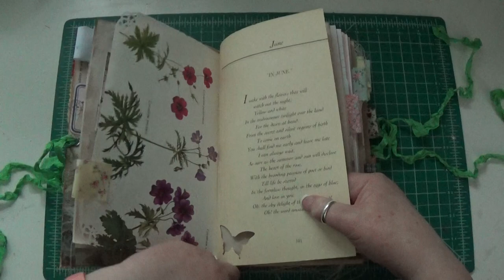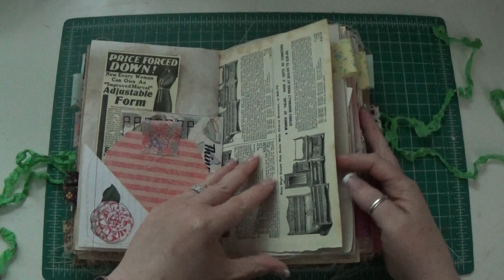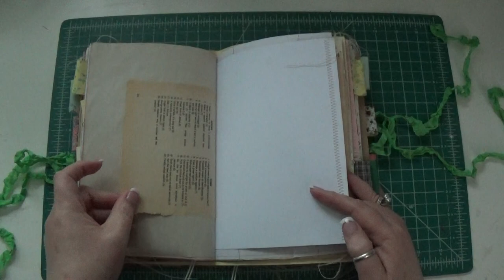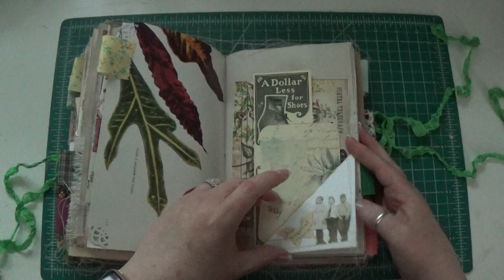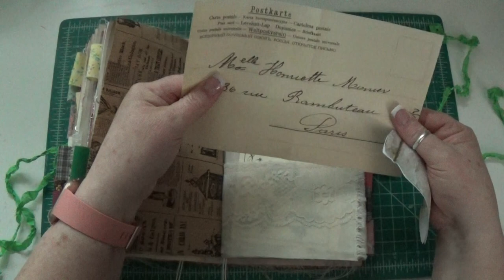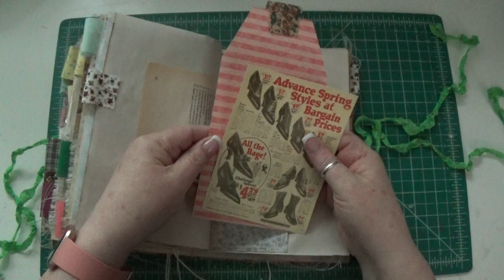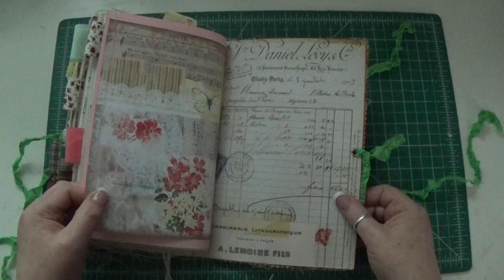Patchwork Journal SOLD